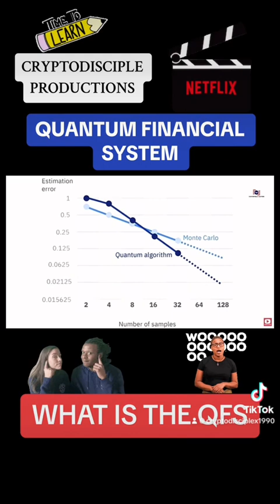Quantum FINANCIAL SYSTEM WHAT IS IT?